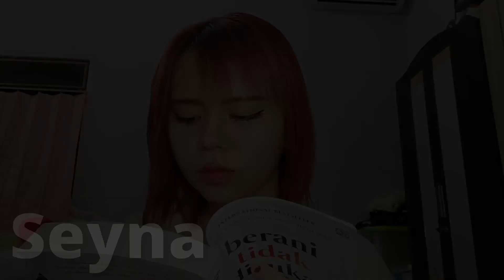ASMR | My Subscribers Give You Medical Exams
Thank you to those who submitted a video. I want to do another one of these, but I'm gonna wait until I grow my channel a bit more first.

Support me directly (NOT required or expected. But greatly appreciated)